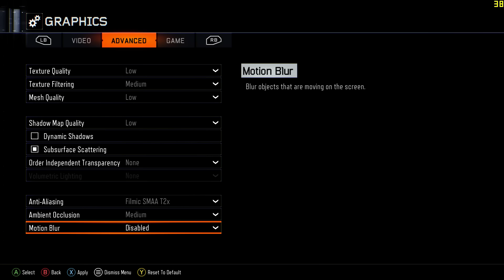Call of Duty : Black Ops 3 - Alienware Alpha i3 - 1080p